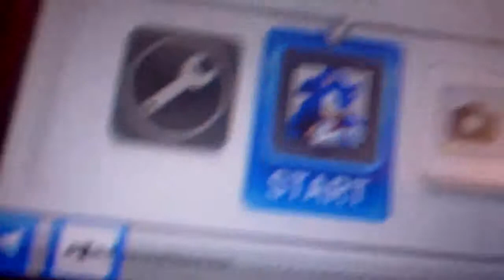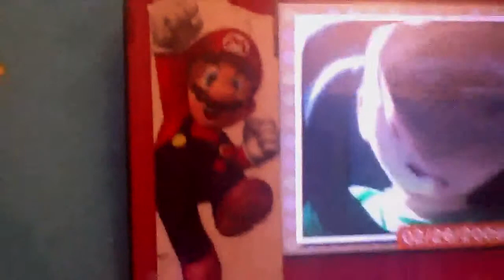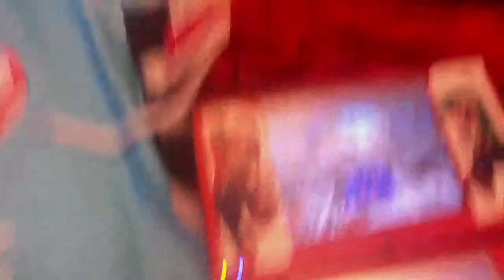Mario and luigl PLAY DS PART 1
Mario and luigi PLAY DS PART  1